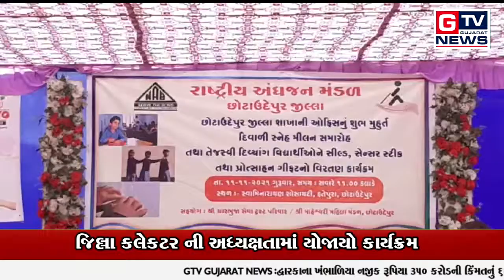છોટાઉદેપુર:-ચારભુજા સેવા ટ્રસ્ટ, મહેશ્વરી મહિલા મંડળ આયોજિત કાર્યક્રમ...|| GTV_GUJARAT_NEWS